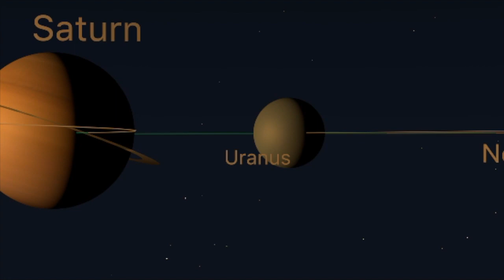Our Solar System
Nice learning tool for Kids, a complete 3D animation of our solar system